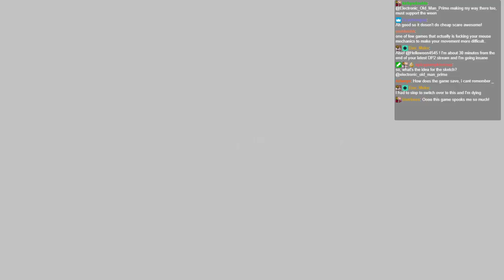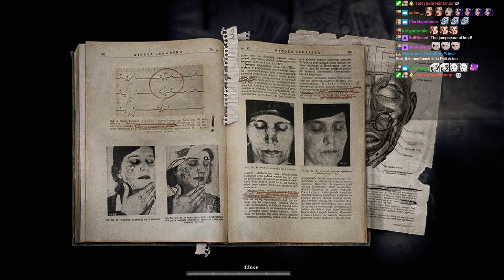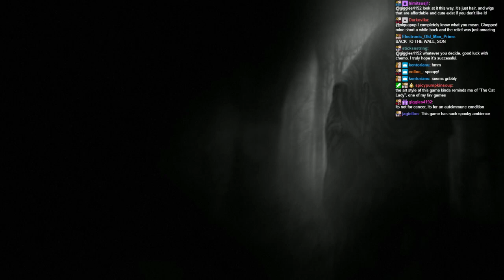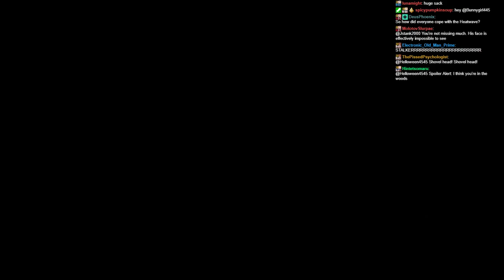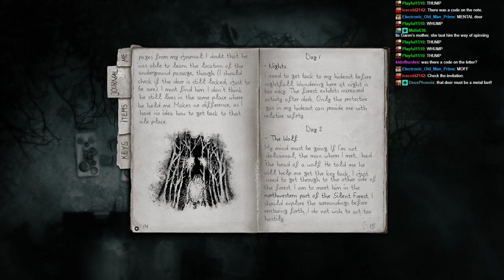Super Spooky Streaming Darkwood! Relive the 2d nightmare LIVE and scare yourself with me!